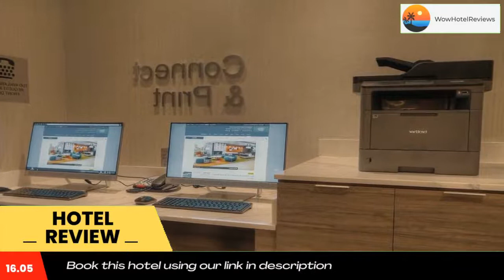Fairfield Inn & Suites by Marriott Gatlinburg Downtown Review - Gatlinburg , United States of Americ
Fairfield Inn & Suites by Marriott Gatlinburg Downtown

Boasting a seasonal outdoor swimming pool and a fitness center, Fairfield Inn & Suites Gatlinburg Downtown is set in Gatlinburg and is a 10-minute walk from Bill Gladwell, The Mentalist. The property is close to several noted attractions, around 0.6 mi from Ripley's Aquarium of the Smokies and around 2,950 feet from Gatlinburg Space Needle. The accommodations provides a 24-hour front desk and free WiFi throughout the property.
The units in the hotel are equipped with a flat-screen TV. Guest rooms at Fairfield Inn Downtown Gatlinburg have air conditioning and a desk.
A continental breakfast is available daily at the property.
The property has a hot tub.
Gatlinburg Convention Center is a 10-minute walk from the accommodations. The nearest airport is McGhee Tyson Airport, 28 mi from the property.